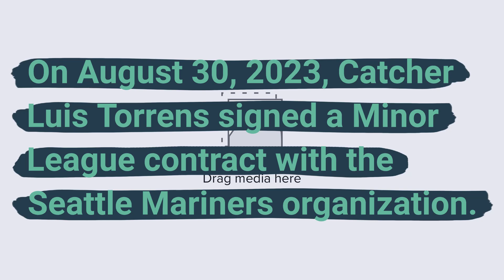Seattle Mariners sign Luis Torrens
On August 30, 2023, Catcher Luis Torrens signed a Minor League contract with the Seattle Mariners organization.